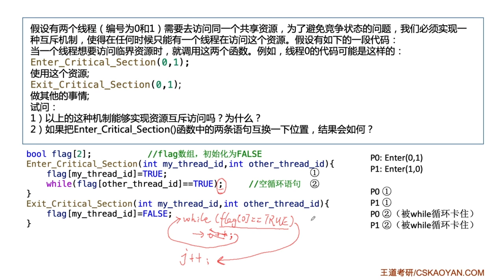2 3 综合题14